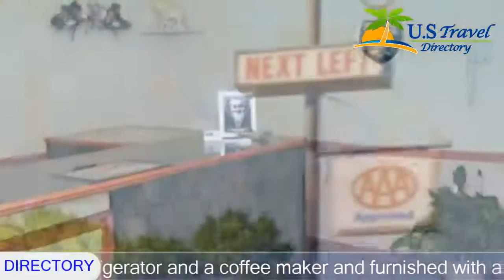Hometown Inn - Athens Hotels, OHIO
Hometown Inn 2 Stars Hotel in Athens ,OHIO Within US Travel Directory Located just off Highways 50 and 33, this motel is a 10-minute drive from downtown Athens.
 It features free Wi-Fi access and serves a continental breakfast every morning.
Cable TV with HBO is included in every room at Budget Host Coach Inn Athens.
 They are equipped with a refrigerator and a coffee maker and furnished with a work desk.
The hotel’s front desk is staffed 24 hours a day and offers fax and copy services.
 There are vending machines on site and the hotel is air conditioned.
Strouds Run State Park‎ is 14.
2 km from the Athens Budget Host Coach Inn.
 Ohio University Snyder Field Airport is a 13-minute drive away.

Location in : 100 Albany Road, Route 50W,OH 45701, Athens, OHIO